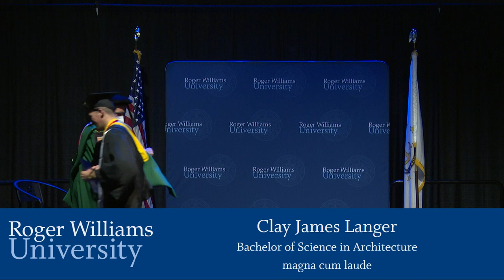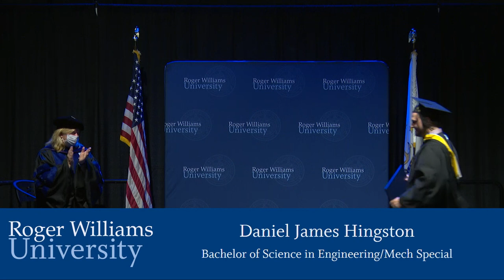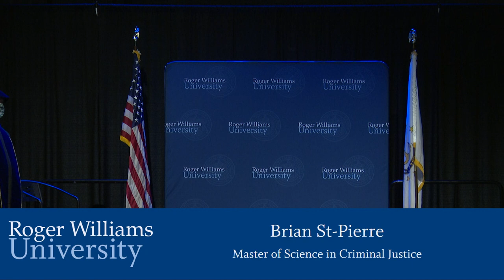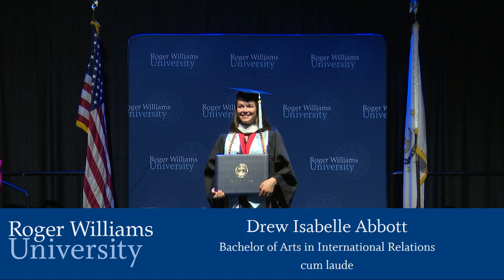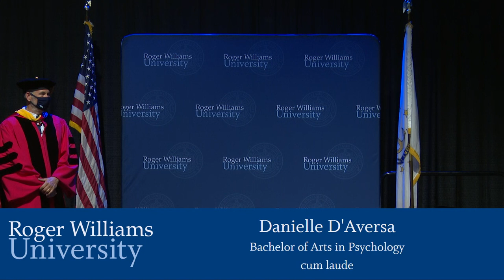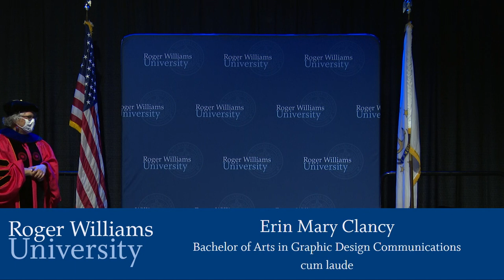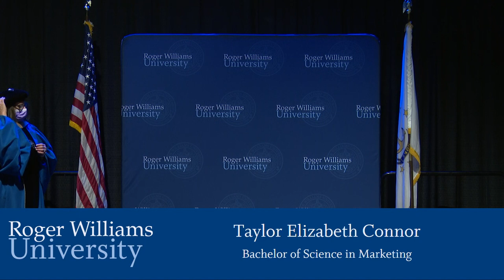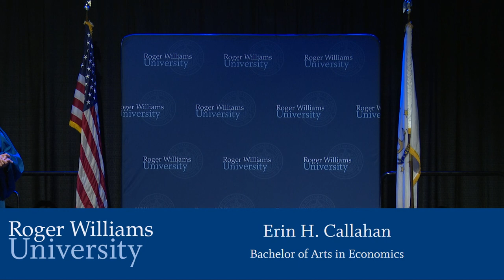RWU Commencement Grad Walk 2020